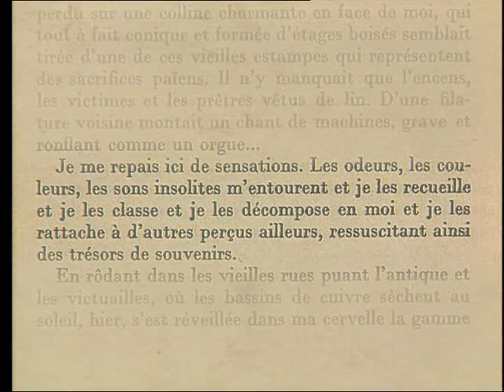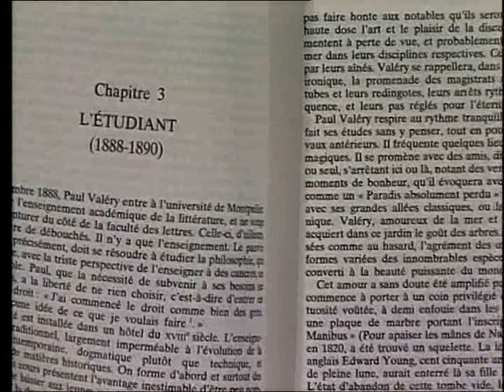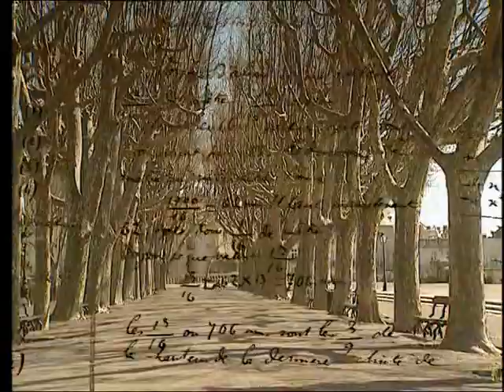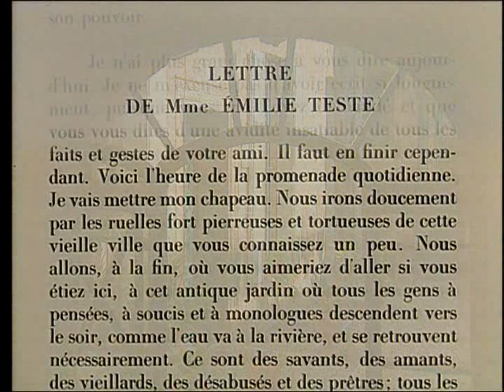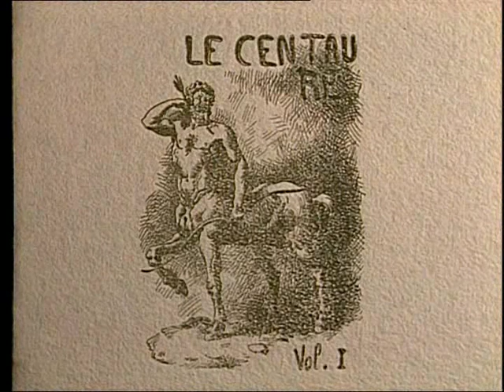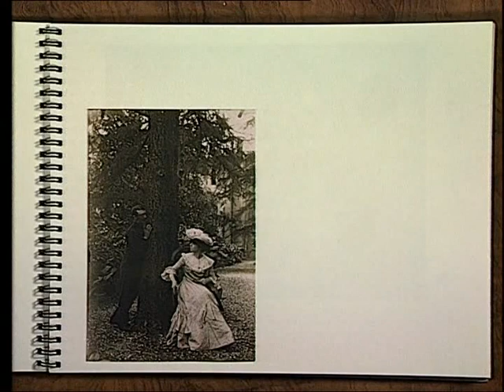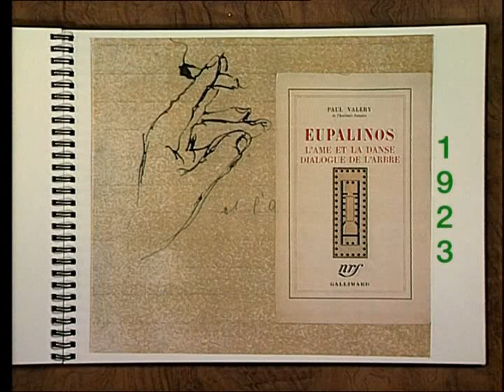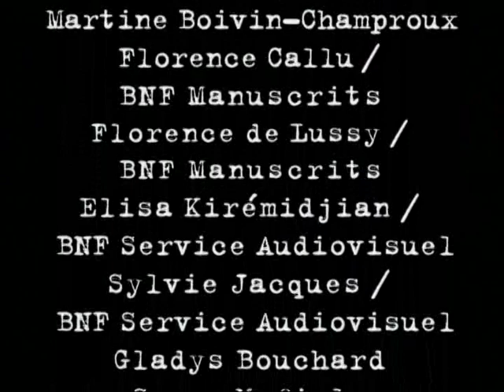Paul VALÉRY – Un siècle d'écrivains : 1871-1945 (DOCUMENTAIRE, 1997)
Voici la publication du dimanche, jour dédié aux poètes du XXème siècle :
L'émission « Un siècle d'écrivains », numéro 131, diffusée sur France 3, le 3 septembre 1997, et réalisée par Pierre Dumayet et Robert Bober.

Notice :
"Paul Valéry adorait nager. Il a parlé du plaisir d’ouvrir ses volets, au petit matin, d’un "geste de nageur". Un nageur qui aime la brasse : qui fend l’eau et l’écarte. Pour suivre Paul Valéry dans son travail d’homme et de poète, nous tâcherons de nager le mieux possible : d’aller d’un point à un autre de sa réflexion, de sa vie, avec la souplesse que l’eau permet." Le commentaire de Pierre Dumayet rend compte "des moments importants de sa vie (privée ou créatrice) en empruntant à sa correspondance (avec ses amis Louÿs, Gide et Fourment) les messages qu’elle contient." Toujours au plus près du commentaire, le réalisateur a trouvé des images (photographies, gravures, manuscrits,...) pour l’illustrer. Il a filmé Sète, la mer, le port, souvent avec l’amorce d’une fenêtre, d’un volet ou d’un balcon, renvoyant aux dessins et aux aquarelles des cahiers de Valéry, ainsi que les lieux de Montpellier que Valéry a fréquentés. Apparaissent également dans le film Madame Agathe Valéry-Rouart, fille de Paul Valéry et François Valéry, son plus jeune fils.

[RAPPEL des jours de publication :
- Mardi : poésie médiévale ;
- Mercredi : poètes de la Renaissance ;
- Jeudi : poètes de l'Âge classique et baroque ;
- Samedi : poètes de la Modernité ;